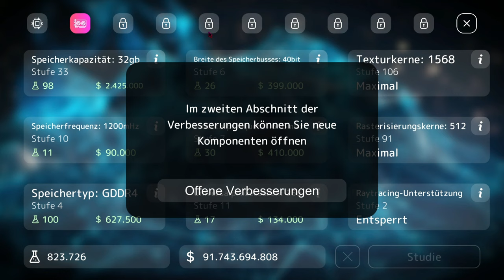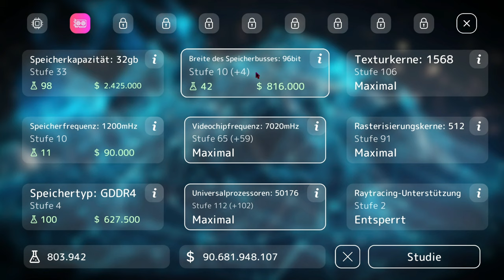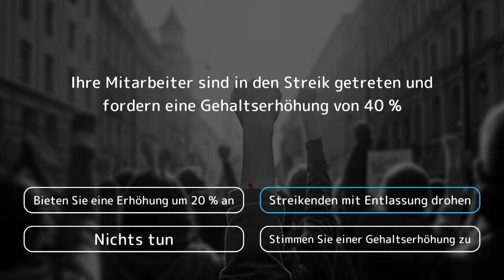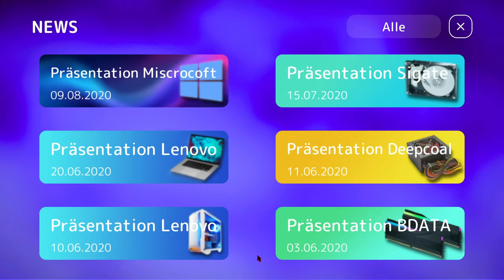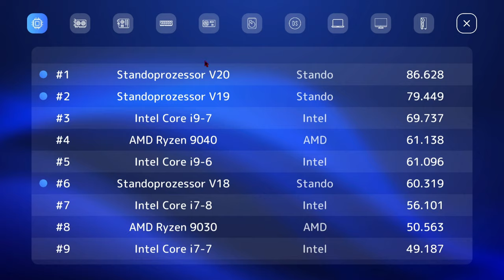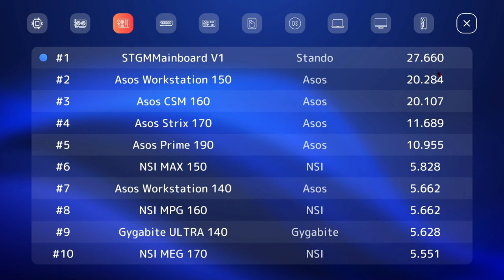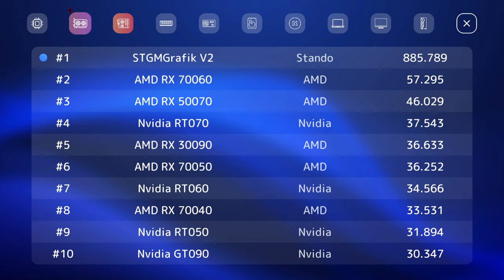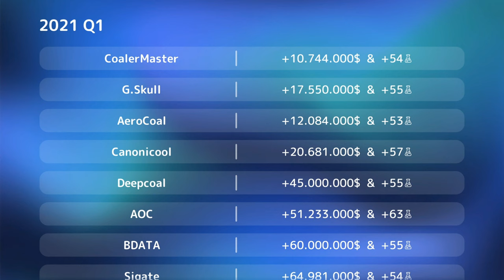Ich baue ein 999.999.999 Euro mainboard - PC Tycoon 2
➖ Spiel  ➖
► Das Spiel was ich im Video Spiele!

➖ Mein Equipment ➖

➖ Hashtags➖

➖ Timesteps➖

0:00 Intro
0:15 Video